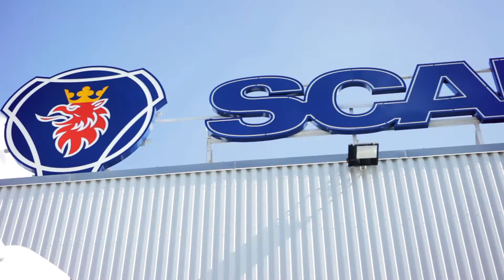Pomorska Miss Scania 2013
7 września 2013 w siedzibie Scania Gdańsk miały miejsce wybory 12. Pomorskiej Miss Scania. Tytuł „Pomorskiej Miss Scania" przypadł „Hot Rodowi" firmy Repiński. Nagrodę publiczności zdobyła „Indianka" Adama Miętkowskiego. Wygrała zaledwie trzema głosami nad „Hot Rodem". Otrzymała również nagrodę dyrektora oddziału Scania Gdańsk, Sławomira Hofmana, który docenił zmiany, jakim stale ulega ten wielokrotnie wyróżniany na zlotach, trzyosiowy ciągnik. Za najlepiej utrzymanego weterana szos jury uznało ciężarówkę Scania 143M firmy Transport Krajowy i Międzynarodowy Gwiździel.